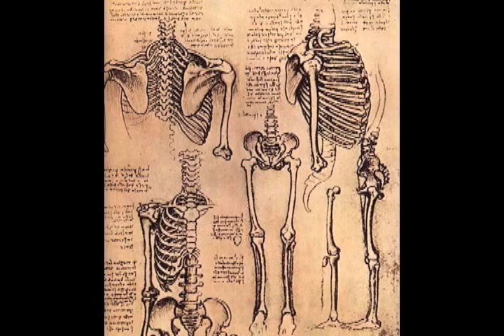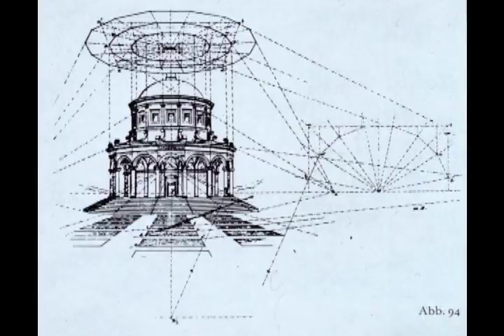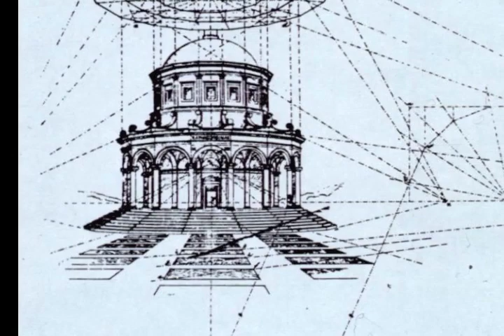Early Renaissance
Art History overview of the early Renaissance